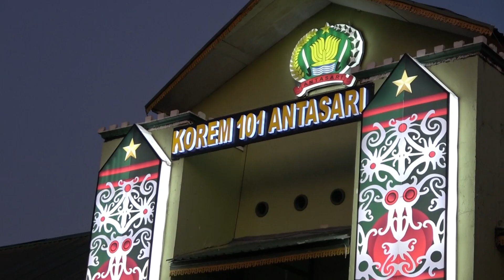Olahraga Bersama dalam rangka HUT ke-66 KODAM VI Mulawarman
Gubernur Kalsel H Sahbirin Noor atau Paman Birin turut melakukan olahraga jalan santai bersama jajaran Korem 101/Antasari di Banjarmasin, Kamis (18/07/2024), dalam rangka Syukuran dan Doa HUT ke-66 Kodam VI/Mulawarman.
HUT Kodam VI/Mulawarman ini diperingati setiap tanggal 18 Juli dan tema tahun ini adalah “Manunggal Dengan Rakyat Membangun Negeri Menuju Indonesia Emas".

Jalan santai yang menempuh jarak sekitar 3 kilometer itu dilakukan Paman Birin bersama Komandan Korem 101 Antasari Brigjen TNI Ari Ariyanto, Wakapolda Kalsel, Brigjen Pol Rosyanto Yudha Hermawan, Kabinda Kalsel Nurullah, dan anggota Forkopimda lainnya.

Usai jalan santai, dilakukan pemotongan tumpeng oleh Paman Birin yang terlebih dulu menyampaikan kata sambutan singkatnya.
Selain menyampaikan ucapan selamat kepada jajaran TNI, Paman Birin juga menceritakan pengalamannya mendapatkan ilmu kemiliteran saat masih aktif di kampus dan organisasi kepemudaan.

Pesannya, soliditas jadi modal dasar bagi semua, termasuk jajaran TNI, untuk terus mengabdi dan membangun negeri ini agar jaya selamanya.

Pada kesempatan itu, Paman Birin memberikan hadiah dua paket umrah gratis yang diundi untukpeserta olahraga bersama itu.

Sementara itu, Danrem 101 Antasari menyebutkan, olahraga bersama diselanggarakan dalam rangka syukuran HUT ke 66 Kodam VI/Mulawarman.

Panitia HUT menyediakan hadiah bagi peserta yang diundi setelah olahraga bersama itu, antara lain 5 unit sepeda motor, lima unit sepeda gunung, kipas angin, setrika, kompor gas, dan lain-lain.